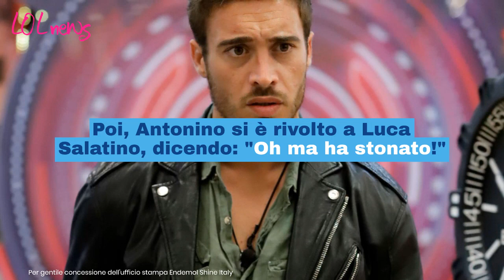GF Vip, Katia Ricciarelli stona: Tavassi e Antonino la imitano e prendono in giro la gaffe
Vedere Katia Ricciarelli che stona in diretta tv al GF Vip non è cosa di tutti i giorni: ecco come l’hanno presa in giro i ragazzi della casa.

LEGGI ANCHE:-- Cosa dice Alfonso Signorini nell'orecchio di Katia Ricciarelli dopo la sua esibizione con 'stecca': in pochi lo hanno sentito